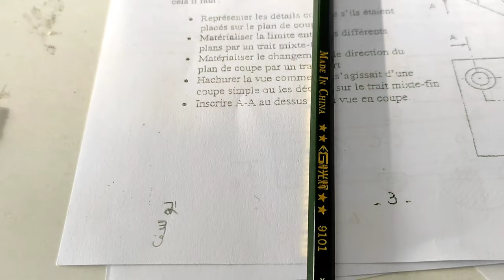يوم في الجامعه| تجربه اكل الشوارع 2# | VLOG 10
تجربتي لاكل الشوارع الجزائرية
كسكسي بالشعير و الجلبانه او البسله و رايب و لبن
يوميات مصري في الجزائر
وجامعه usthb